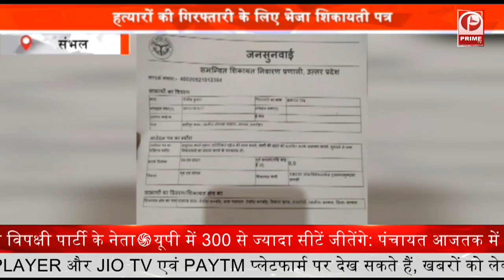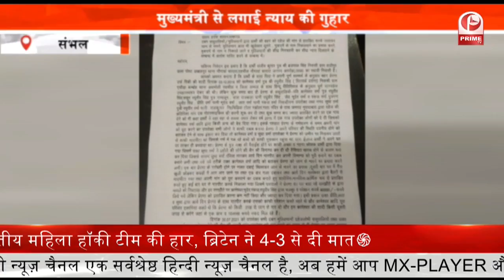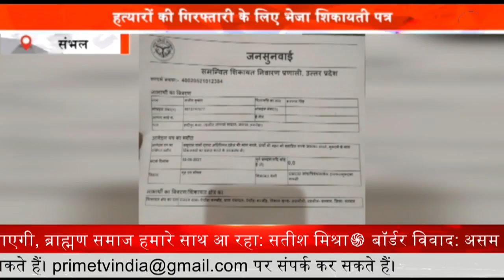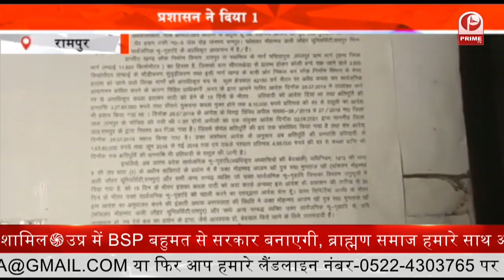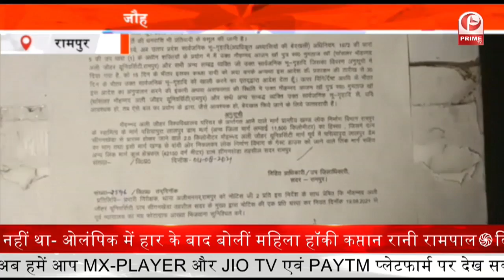Double Murder In UP : डबल मर्डर से मची सनसनी छोटे भाई ने भाई और भांजे की हत्या की || Prime Tv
डबल मर्डर से सनसनी फैल गई. छोटे भाई ने भाई और भांजे की हत्या कर दी. बता दें की हत्या करने वाले की मानसिक स्थिति ठीक नहीं थी. वहीं मौके पर पहुंची पुलिस ने आरोपी को हिरासत में लेकर शवों को पोस्टमार्टम के लिये भेज दिया है. पुलिस अधीक्षक अजय कुमार ने घटना स्थल पहुंचकर जायज़ा लिया.